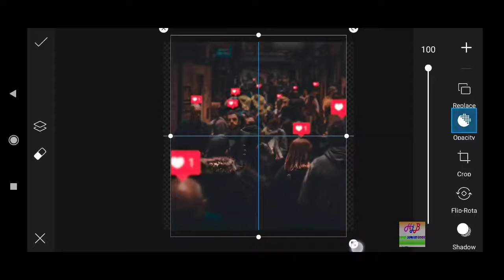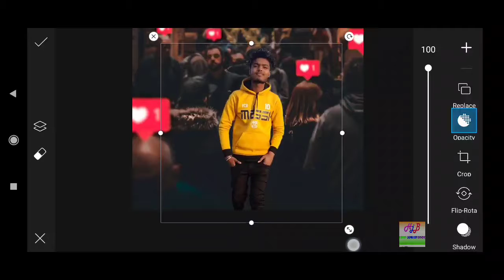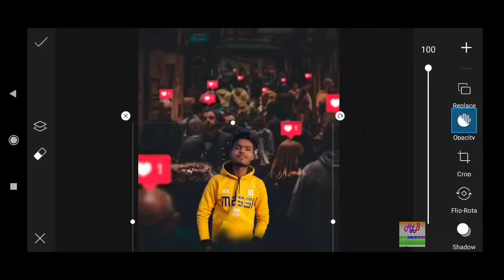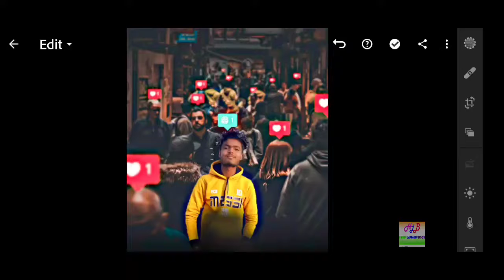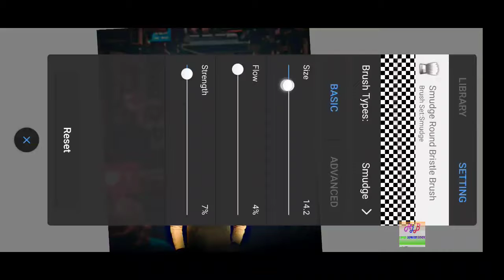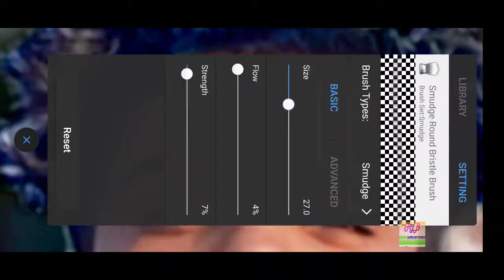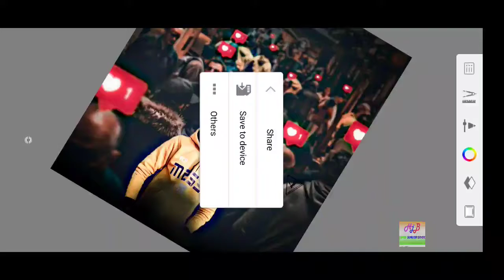People and public photo editing | picsart editing | Lightroom Photo editing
Sunnygkp Gamer

User Name 👉 Sunnygkp

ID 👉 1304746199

Dosto aaj ki video me ham bat karenge
people and public photo editing ke bare me  and tips ke bare me aur saath me mai apko apni photo edit karwani hai to mujhe Instagram pe follow kare

ID sunnyjigkp

aur mujhe massage me apni pic de mai edit kar dunga free me

App Link